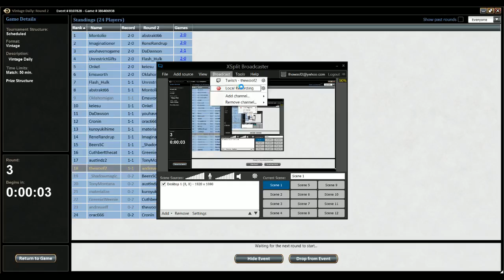2015 03 27 DE Round 3